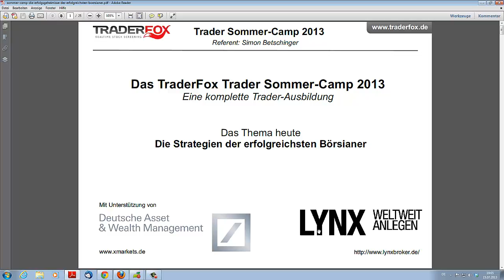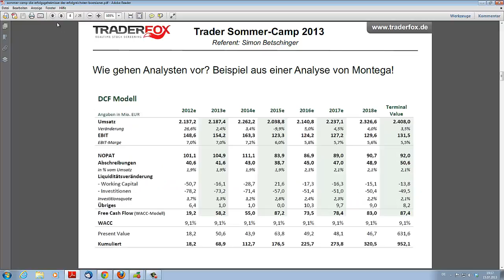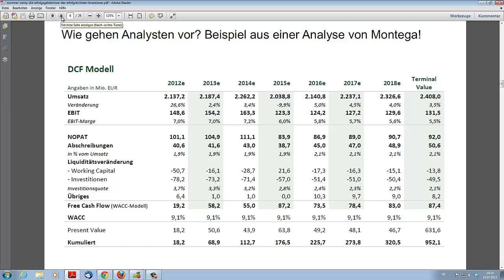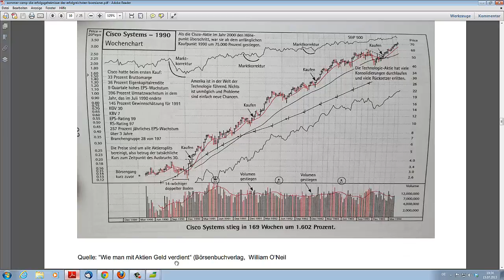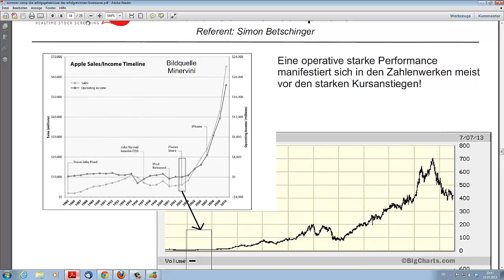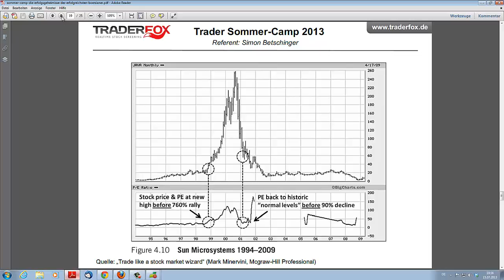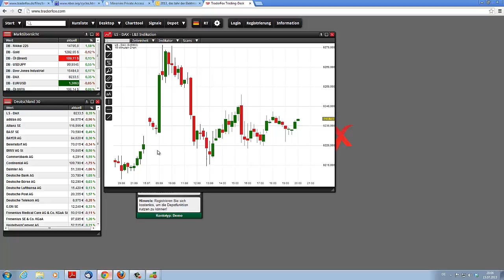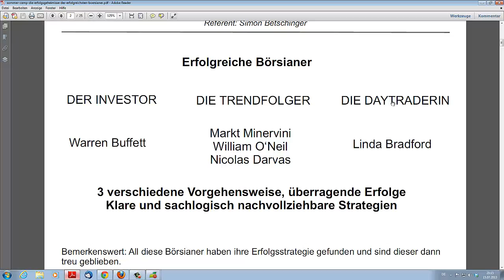Trader-Camp 2013 (3/7): Die Strategien der erfolgreichsten Börsianer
Webinar zum TraderFox Sommer-Camp 2013.
Ihr Referent: Simon Betschinger